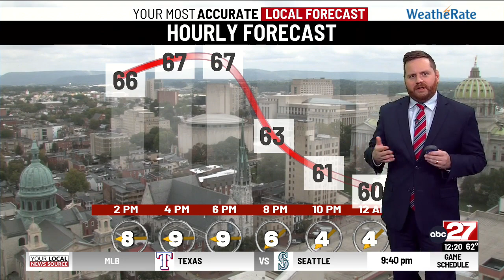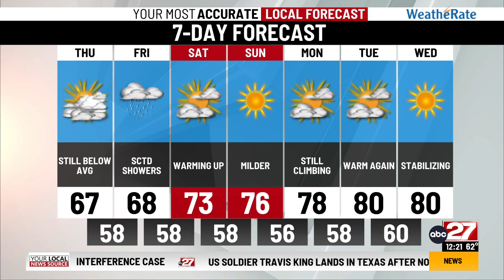Dan's Thursday Midday Forecast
Clouds roll back in with light rain expected through Friday...